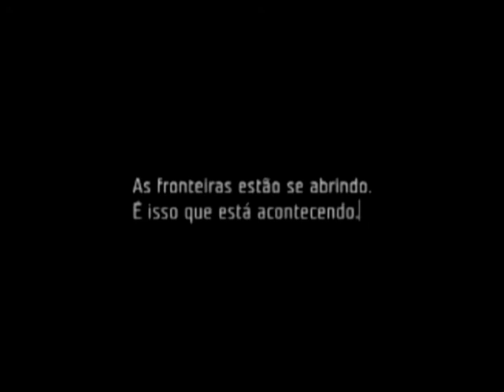Comercial da TIM com algumas edições ;)